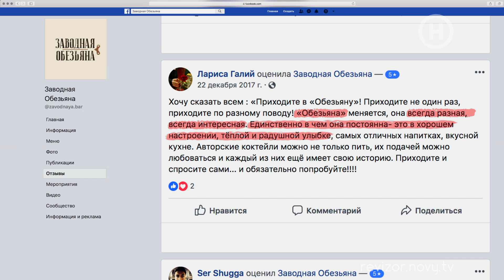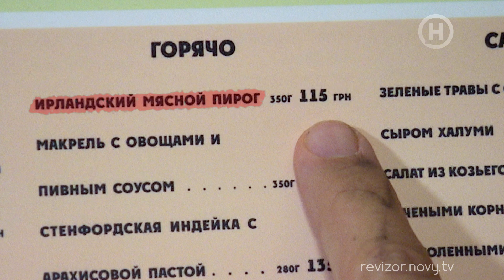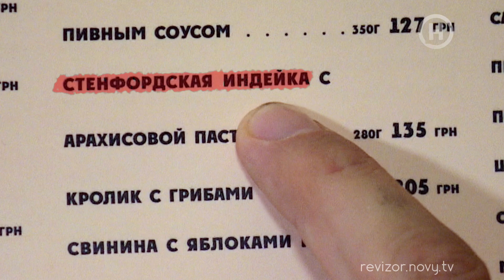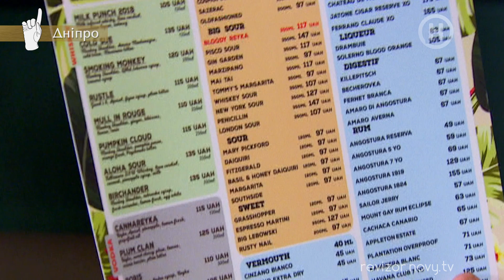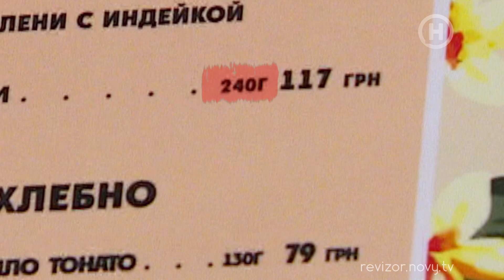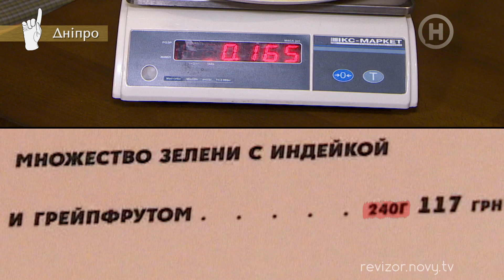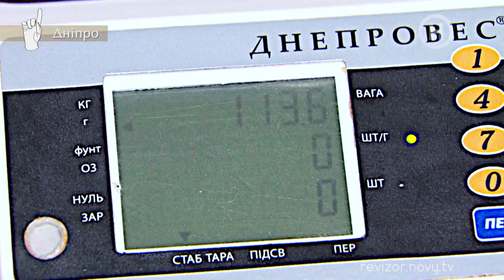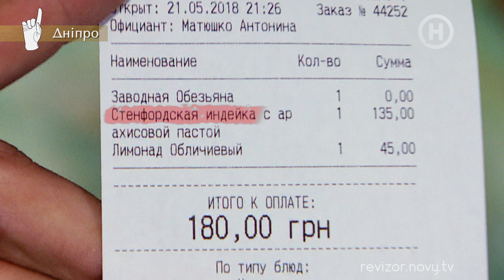Кафе-бар Заводная обезьяна - Ревизор c Тищенко в Днепре - 26.11.2018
Сезон 9. Это новое стильное заведение в центре города, которое расстроило Николая Тищенко.

Особенностью 9-го сезона Ревизор с Тищенко станут спецпроверки. Так, теперь ревизии состоятся в общественных местах, на инфраструктурных объектах и в зонах для развлечений, пользующихся спросом у населения. От катка до автозаправок и проверки качества наших дорог!

Особое внимание команда проекта уделит самым дорогим заведениям Украины. Камеры проведут зрителей в те места, которые могут позволить себе только очень состоятельные люди. А после ревизий станет известно, соответствует ли уровень обслуживания в luxury-местах баснословным ценам.

В новом сезоне к команде проекта присоединится Елена Филонова. Вооружившись розовым чемоданчиком и перчатками в тон, популярная блондинка устроит проверку салонам красоты и всем точкам, связанным с beauty-индустрией.